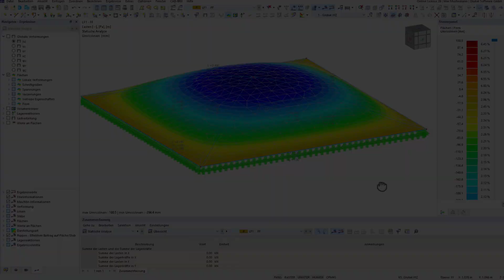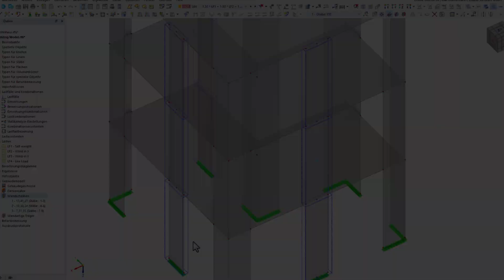WIN | 06/2023 - Was ist neu in RFEM 6 und RSTAB 9?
Aufgepasst! Es gibt wieder neue Features in RFEM 6 und RSTAB 9. In diesem kurzen Video erfahren Sie alles über die wichtigsten neuen Funktionen des letzten Monats. Sind Sie schon gespannt? Hier stellen wir Ihnen die neusten Features der erfolgreichen Statikprogramme aus dem Hause Dlubal vor!

Im Mai 2023 sind u.a. folgende Funktionen in RFEM 6 und RSTAB 9 hinzugekommen, die Ihnen künftig den Arbeitsalltag erleichtern werden:

00:00 Formfindung mit Stichmaß und Innendruck
00:18 Modaler Relevanzfaktor (MRF)
00:33 Pushover-Analyse
00:49 Gebäudemodell (Deckensätze, Wandscheiben, Wandartige Träger)
01:19 Querdruckverstärkung im Holzbau

Weitere Features sind im Extranet aufgeführt.